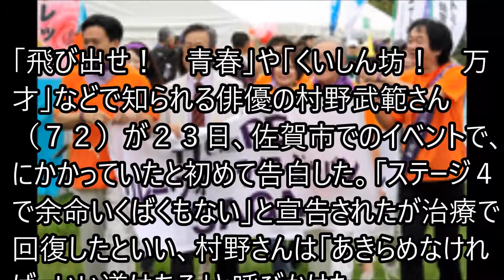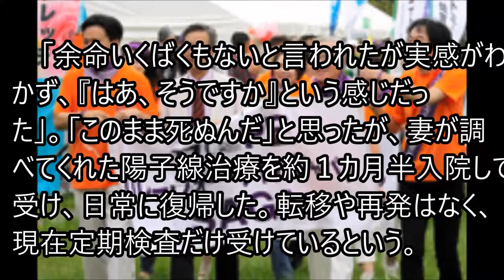俳優の村野武範 がん治療告白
新曲ミュージックビデオの試写のために集められたメンバー達・・・

【お値段はいくら？】レンタルDVDを１ヶ月延滞してしまった男がこちらです